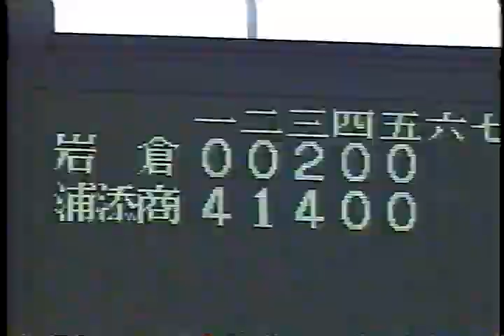岩倉のバント攻撃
1997年　79回大会　夏選手権　浦添商vs岩倉